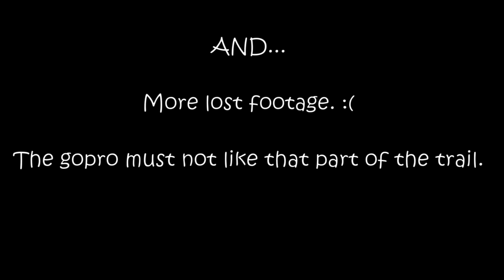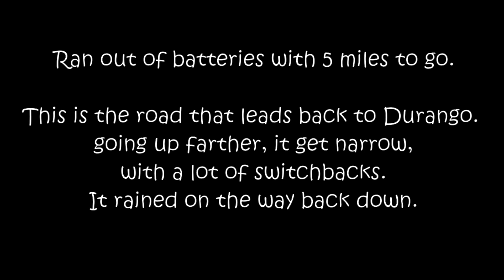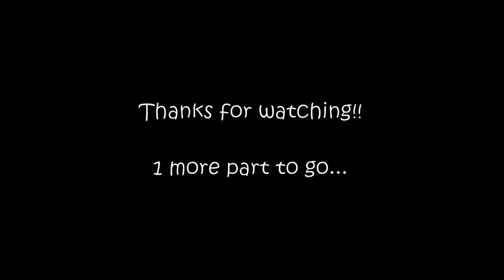Part 4 of the Colorado Adventure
Picking up our crew that did segment 27 and 28. The majority of the video is traveling up the mountain to get the drop off car.